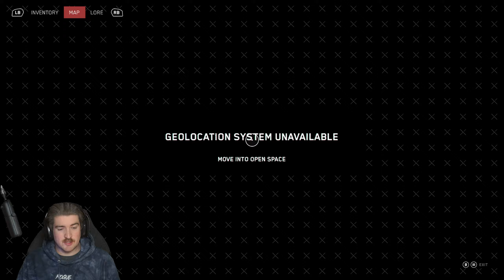GRANNY ZINA IS A BOSS - Atomic Heart Walkthrough - Part 3 (Xbox Series X Gameplay)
Should we settle on the English voices or do you want me to switch back?